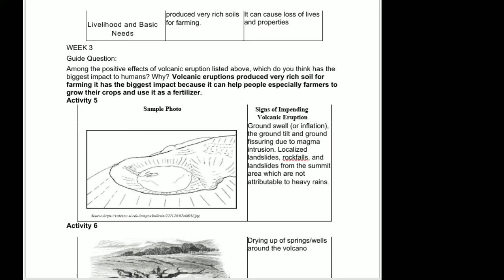GRADE 9 SCIENCE ANSWERS KEY QUARTER 3 WEEK 4-5